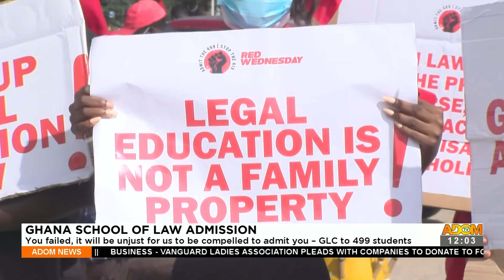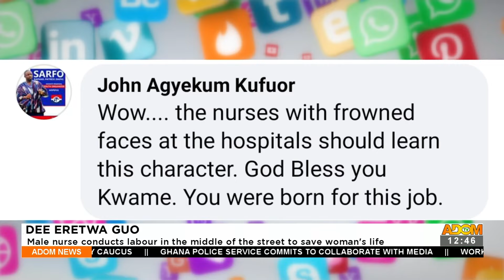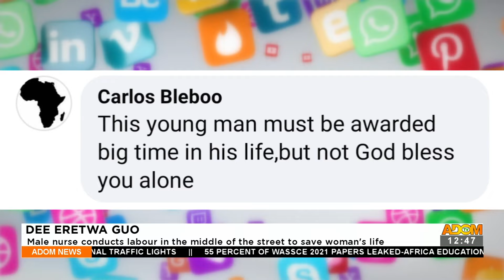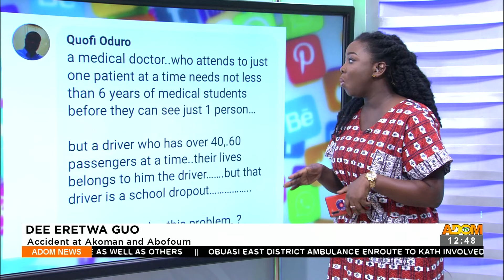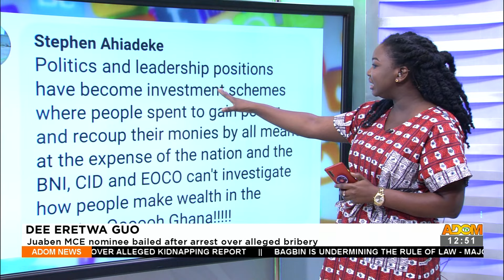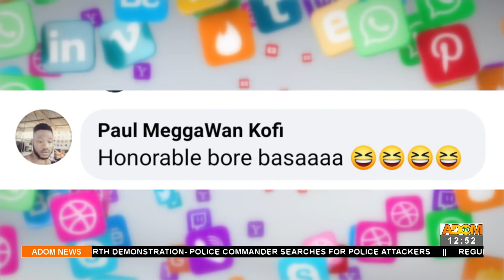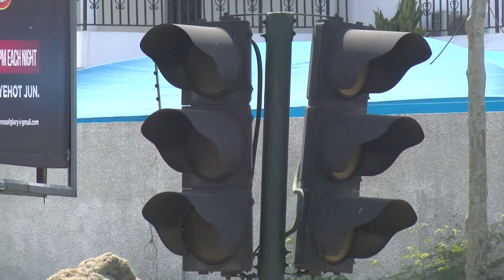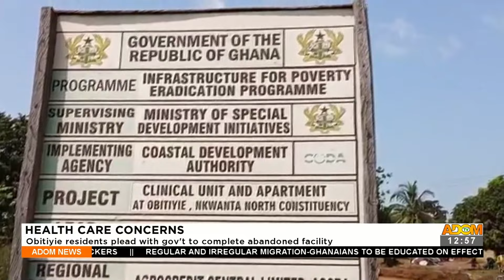Premotobre Kasee on Adom TV (5-11-21)